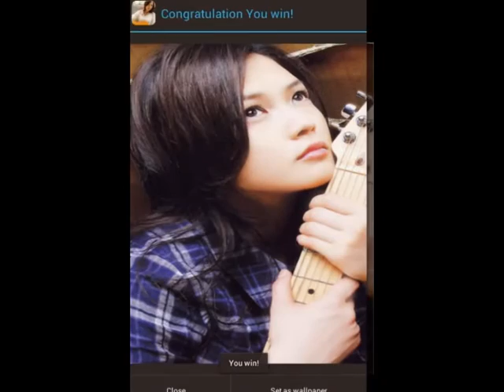Yui Yoshioka Puzzle VIdeo Trailer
Yui Yoshioka is a Japanese pop-rock singer-songwriter born and raised in Fukuoka. Debut, 1 March, 2004 (hiatus). Main occupation, singer/actress (hiatus).
This is unofficial puzzle game, just for fun from fans.